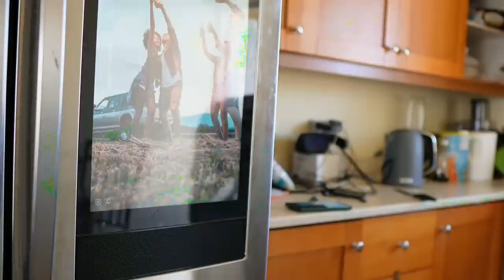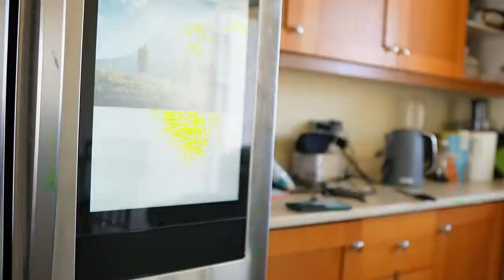good morning guys